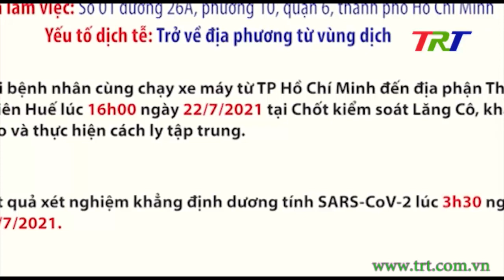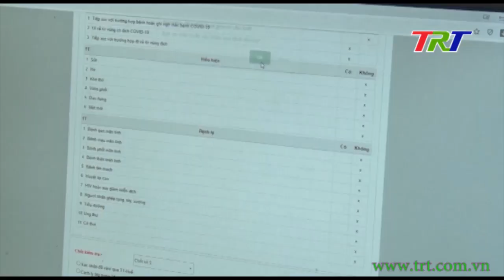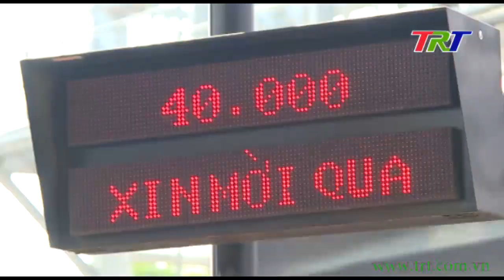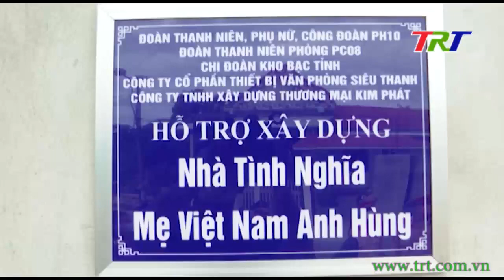Huế ngày mới - 26/7/2021(Thứ Hai)